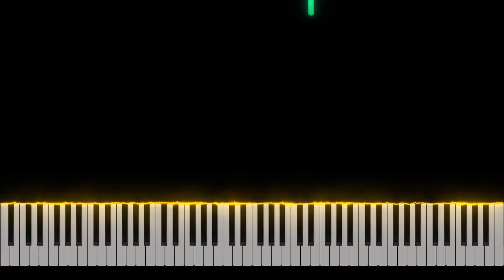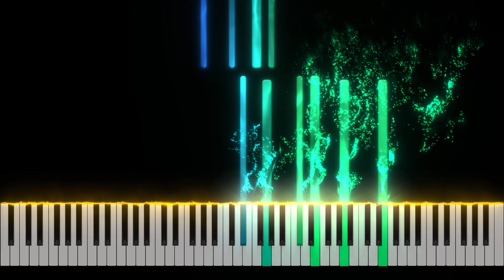Francis Poulenc ‒ Mélancolie Piano Tutorial [Nivek.Piano]